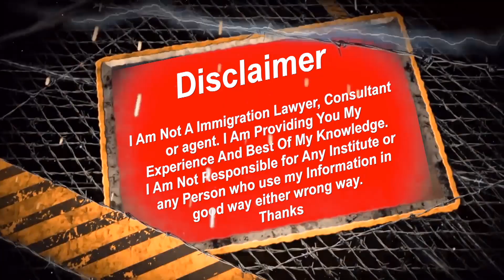Canada Biometrics Letter Extended For 60 Days For Pakistan & India | Canada Visit Visa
کینیڈاکےویزا کےلئےبائیومیٹرک کا مسئلہ حل نہ ہوا ؟
اب لیٹر 30 دن نہیں 60 دن کے لئے کارآمد

I Am Not A Immigration Lawyer, Consultant or agent I Am Providing You My Experience And Best Of My Knowledge. I Am Not Responsible for Any Institute or any Person who use my Information in good way either wrong way. Thanks